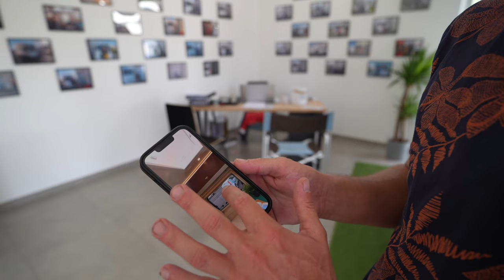NOUVEAU ! Nous faisons désormais des photos 360° !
Vous l'avez peut-être remarqué dernièrement mais certaines photos dans nos publications sont... Différentes ! En effet, nous avons investi dans une technologie permettant la réalisation de photos 360° 😎

Ces photos vous permettent d'observer l'intérieur du véhicule comme si vous y étiez ! Pratique quand vous n'êtes pas disponible pour venir visiter le véhicule !

Des questions ? Posez les en commentaires ! ⤵️

Vendezvotrecampingcar.com, un concept unique en Normandie ! 🐄

vendezvotrecampingcar.com met à votre disposition son expertise et tout son savoir-faire pour vous accompagner dans la vente ou l’achat de votre camping-car d’occasion. Grâce à leurs expériences et leurs connaissances du marché du camping-car, nos conseillers vous guideront pour vous permettre d’acheter ou de vendre votre camping-car au prix le plus juste et sans effort.

Vous êtes à la recherche d’un acheteur pour votre camping-car ?
Vous vendez votre camping-car ? En moins de 40 jours vendezvotrecampingcar.com vous assure de vendre votre véhicule grâce à son vivier d’acquéreurs sérieux. Notre service est gratuit et vous permettra de vendre rapidement, en toute sérénité et sans vous déplacer !

De la mise en valeur de votre véhicule en passant par la mise en ligne, des visites et des démarches administrative à la sécurité du règlement, vendezvotrecampingcar.com s’occupe de tout pour vous.

d’un camping-car ?
Une transaction sécurisée

Tous nos véhicules sont révisés et soumis à un contrôle afin que l’achat ou la vente de votre camping-car se déroule dans les meilleures conditions. Financements, extensions de garantie, pose d’accessoires et réparations, vendezvotrecampingcar.com vous offre tous les services des grandes concessions, et s’adapte à votre situation et à vos besoins.

Parce-que nos honoraires sont divisés par trois par rapport à ceux des concessionnaires, vous économisez de 2000 à 7000 € sur l’achat de votre camping-car d’occasion, avec toutes les garanties des professionnels !

Financements et extensions de garantie.

Nous vous accueillons du Lundi au Samedi de 09h30 à 12h00 et de 14h00 à 18h30.

Vous avez un véhicule à vendre ?
Demandez votre estimation gratuite en agence ou à domicile sur rendez-vous !
Venez nous rencontrer en agence !
Lieu dit Le Bon Repos
14210 Baron sur Odon
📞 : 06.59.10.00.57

A bientôt chez vendezvotrecampingcar ! 🙂